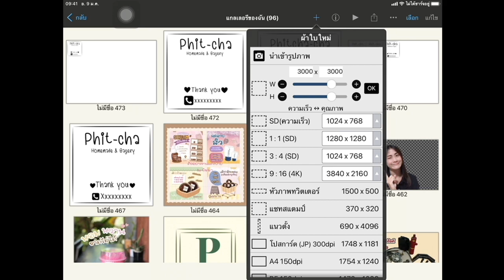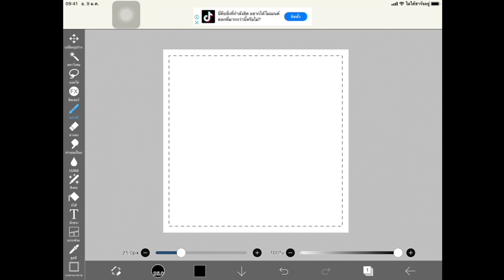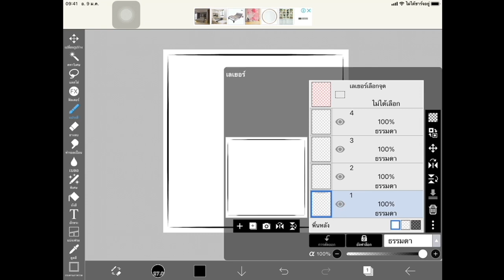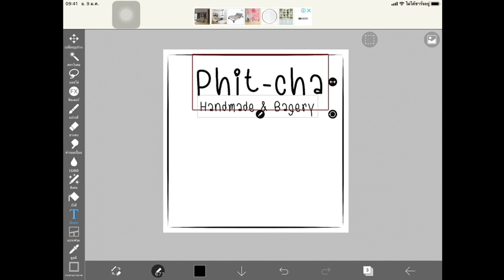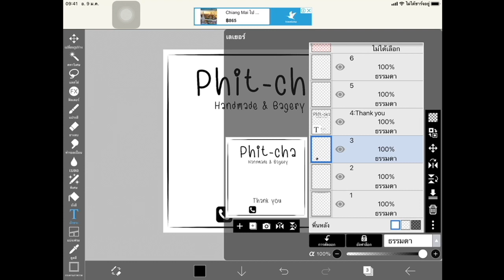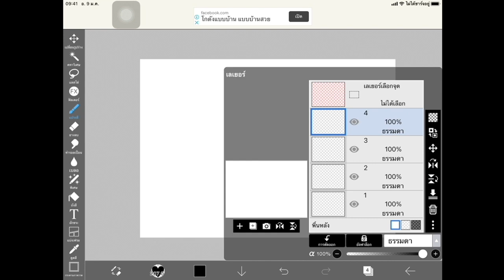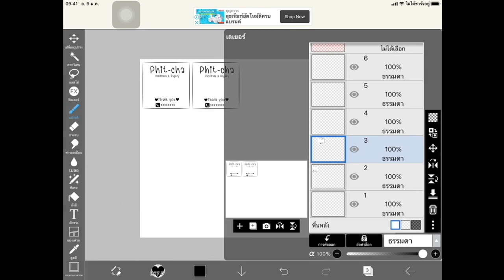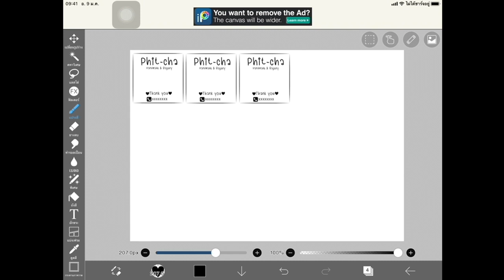สอนทำโลโก้ลายเส้นติดหน้าสินค้าด้วยไอบิสเพนท์ ง่ายๆทำได้เองไม่ต้องจ้าง Ep.61 ||พิชชามาแชร์